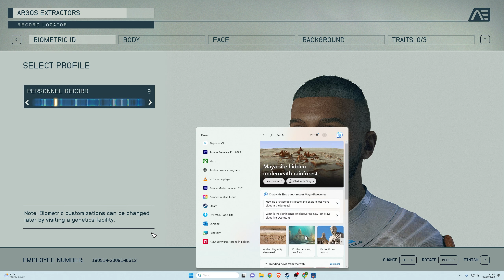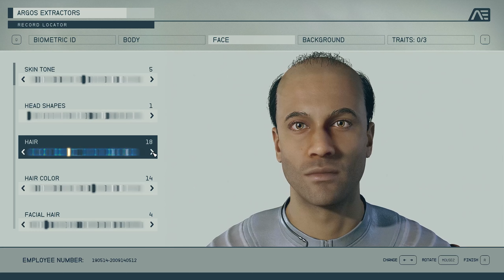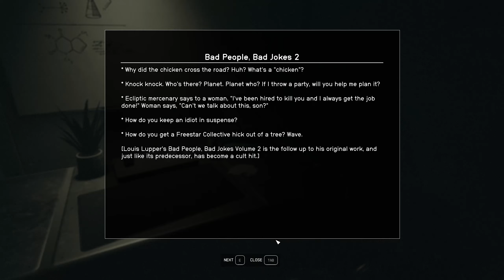Let's Play - STARFIELD - Episode 1